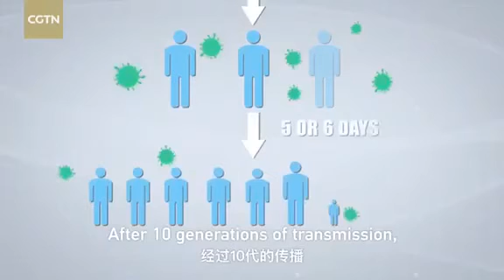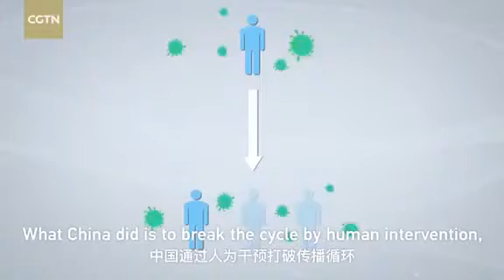Social Distance To Save Lives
Sharing this video for the sake of all. I had nothing to do with the production of this video.